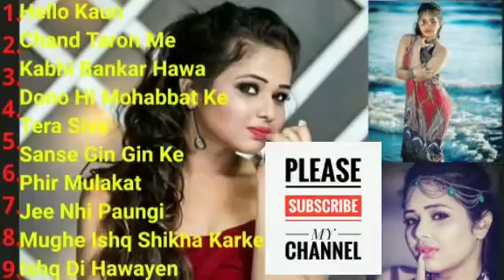Best Of Sneh Upadhya Audio Jukebox | Hindi Viral Song | Best 10 Song Sneh Upadhya | Sneha Upadhyay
all song credit are going to SNEH UPADHYA

All songs Name :-
1. Hello Kaun
2. Chand Taron Me
3. Kabhi Bankar Hawa
4. Dono Hi Mohabbat Ke
5. Tere Siva
6. Sanse Gin Gin Ke
7. Phir Mulakat
8. Jee Nahi Paungi
9. Mughe Ishq Sikha Karke
10. Ishq Di Hawayen